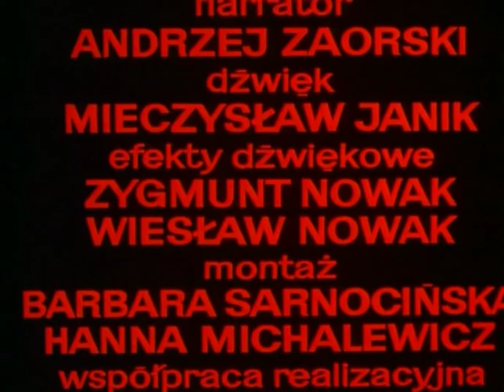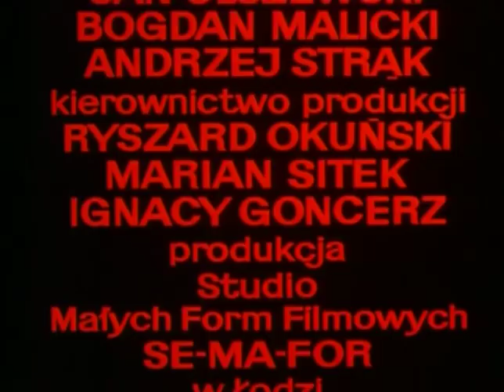Plastusiowy pamietnik "O tym jak to z Jola bylo, ale dobrze sie skonczylo"